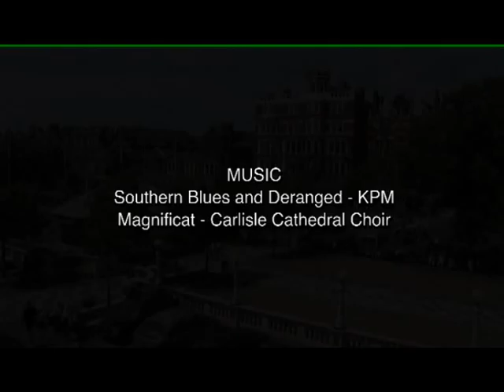Nightmare On Lord Street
The Champion showcases another movie created by local film maker Paul Bagshaw of Artworks Pictures